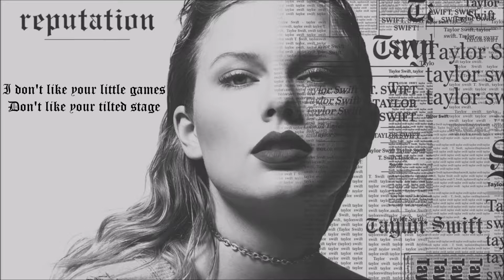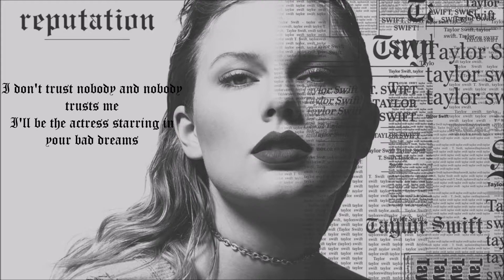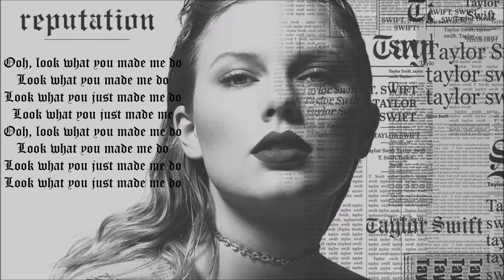LYRICS | Look What You Made Me Do - Taylor Swift